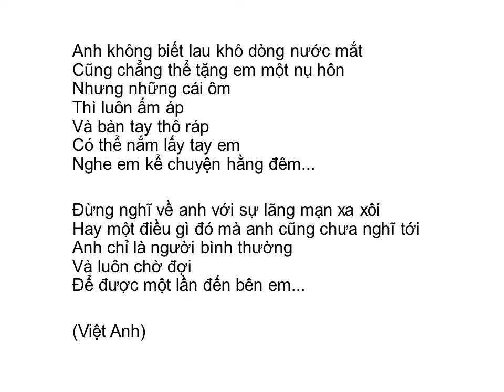Bài thơ: ANH SẼ ĐẾN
ANH SẼ ĐẾN

ANH SẼ ĐẾN

Là một ngày thế giới bỏ rơi em
Hãy vững tin vì anh sẽ đến
Mang theo ngọn nến
Cho những ngày đông
Để em ấm lòng
Khi biết rằng luôn có người bên cạnh.

Nếu một ngày em thấy mình cô quạnh
Lạc mất niềm tin với cuộc đời
Khi em tha thiết với một người
Thì anh sẽ đến.

Anh không biết lau khô dòng nước mắt
Cũng chẳng thể tặng em một nụ hôn
Nhưng những cái ôm
Thì luôn ấm áp
Và bàn tay thô ráp
Có thể nắm lấy tay em
Nghe em kể chuyện hằng đêm...

Đừng nghĩ về anh với sự lãng mạn xa xôi
Hay một điều gì đó mà anh cũng chưa nghĩ tới
Anh chỉ là người bình thường
Và luôn chờ đợi
Để được một lần đến bên em...

[Việt Anh]